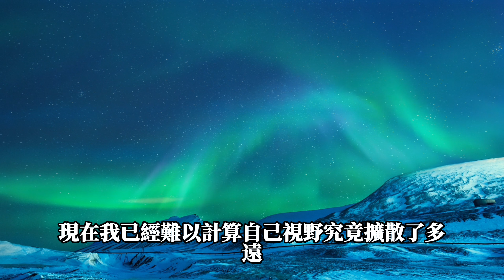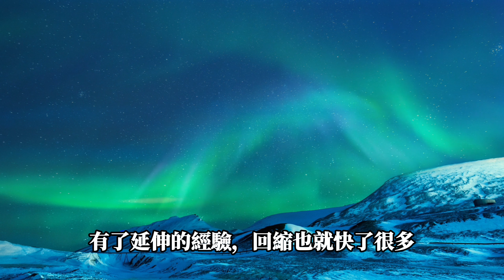【上古道脈】老道用我的祖傳玉珮去養銅甲尸，可是過程出了意外，我差點被銅甲尸殺了… | 懸疑故事|神秘故事|靈異故事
第1番：殺尸02

尸變：有五，紅毛、綠鬼、天生、地養，這四種各代表一種極端，很難對付。最終一種，是人魂。這一種，幾乎與常人無異，很難分辨，也最難對付。因為它有活人的氣息，卻有活尸的法能。